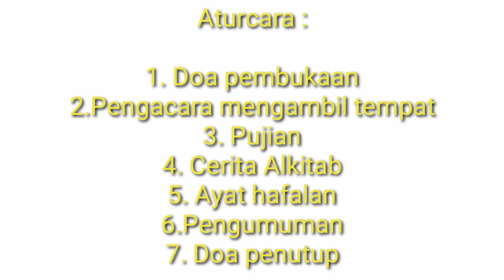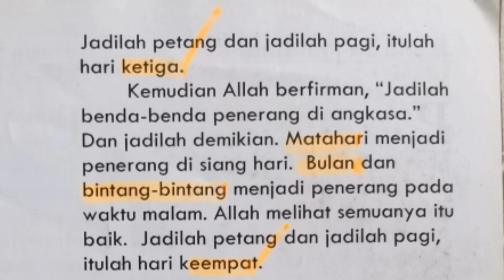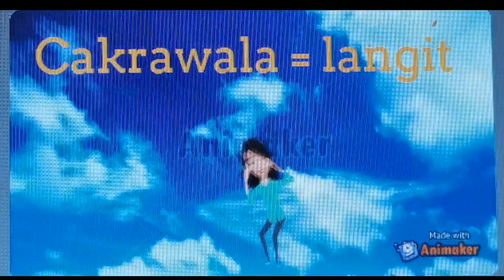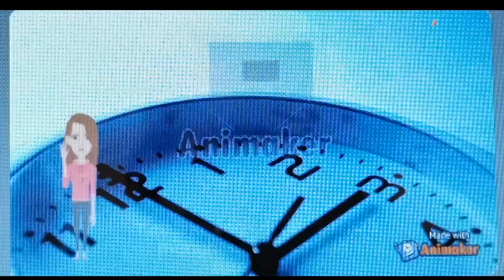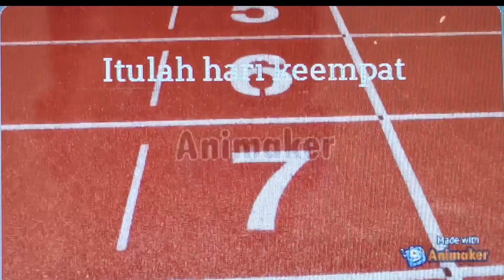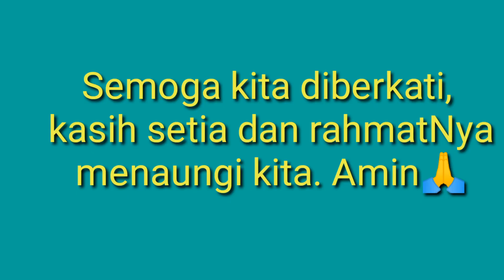PKK SIB WAANG (Ibadah Online)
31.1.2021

Kelas Sekolah Minggu semasa PKP tiada, maka alternatif ibadah atas talian.

Please visit and like our official page on Facebook & follow our Instagram;